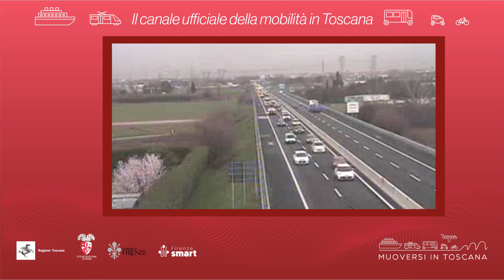Muoversi in Toscana - Edizione delle 10 del 20 marzo 2024